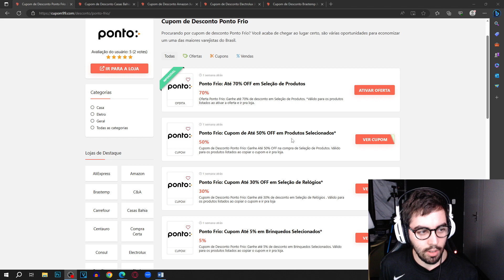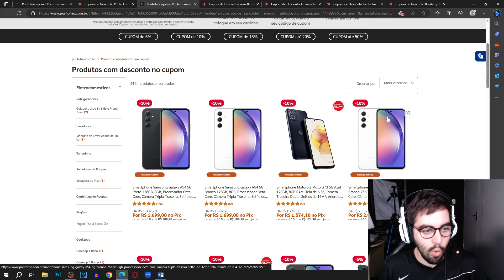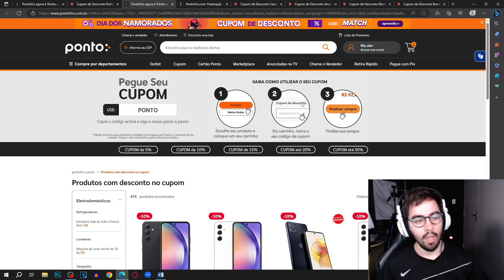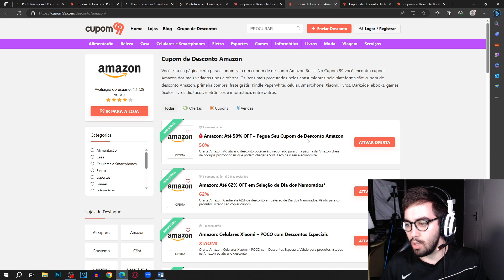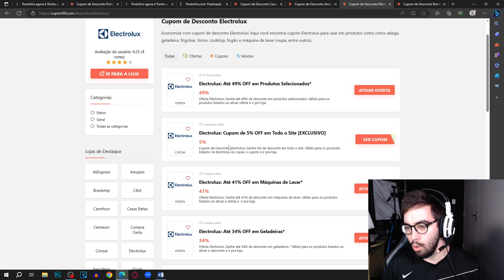CUPOM DE DESCONTO PONTO FRIO JUNHO 2023 CUPOM PONTO FRIO DESCONTOS E OFERTAS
E NO VÍDEO DE HOJE: CUPOM DE DESCONTO PONTO FRIO JUNHO 2023 CUPOM PONTO FRIO DESCONTOS E OFERTAS